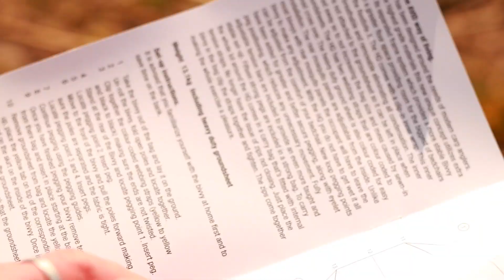The Carp Specialist - Avid Carp HQ Euro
In deze video presenteert Bas de Avid Carp HQ Euro bivvy. Een flinke 2-persoonstent die perfect geschikt is voor een week karpervissen in Frankrijk! Wilt u kans maken op een gratis exemplaar ter waarde van € 849,95? Vul dan u deelname in op